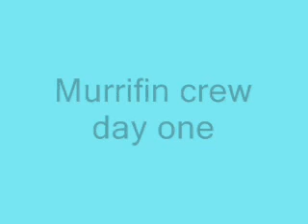First Giant Black Marlin for the 08 Cairns on Murrifin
Hooked this nice fish in the first 20 minutes of trolling in September at Spur Reef est 750lb+ fight time 10minutes what a start to a great holiday.